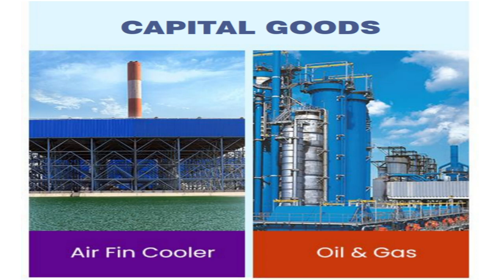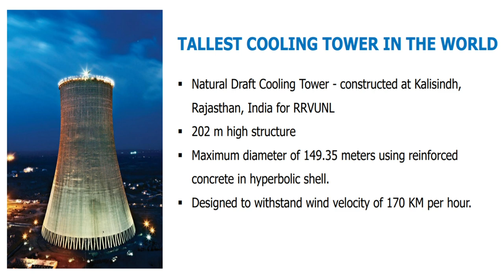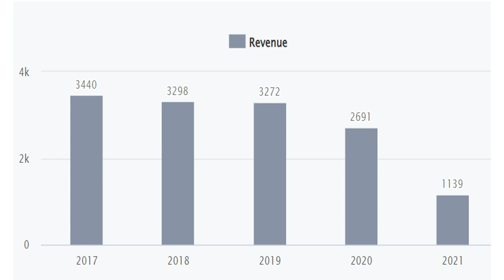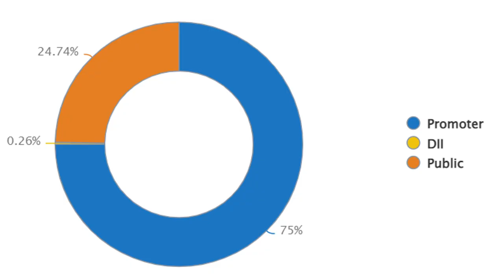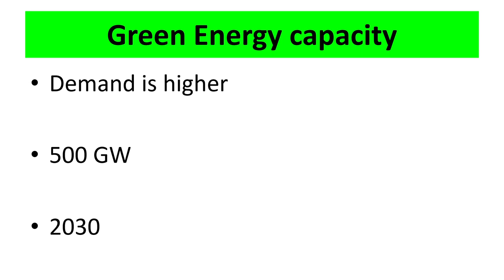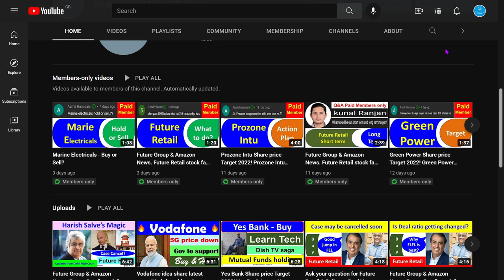Power Boiler Breaking News about BGR Energy!!! Hitachi, Latest Share Price Targets!!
In this video we will learn about BGR Energy and its Stock and try to answer the following questions in Hindi about its Power Boiler business outlook and why its Share is going up?

About BGR Energy:
The Company was originally incorporated in 1985, as a joint venture between GEA Energietechnik GmbH, Germany and the Promoter, Mr. B. G. Raghupathy, to manufacture and sell On-line Condenser Tube Cleaning Systems, Debris Filters and Rubber Cleaning Balls used in Thermal and Nuclear Power Plants. In 1993 Mr. B. G. Raghupathy and members of his family became the sole owner of the Company and began to expand the range of product and services range in the Power and Oil & Gas industries. On June 28, 2007 the Company name was changed from GEA Energy System (India) Limited, to BGR Energy Systems Limited.

 We also provide Intraday tips and intraday shares along with intraday stock, best intraday stock, stock market day trading tips, INTRADAY trading tips, and intraday free tips.

I hope you have enjoyed this educational and informative Video. Please like it and add feedback in commented.

Yours - ShivKumar VermaTraders